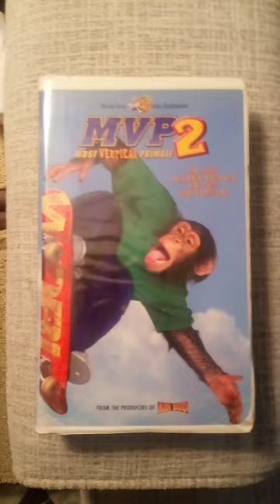2002 MVP 2 most vertical primate clamshell VHS VCR tape!mvp2